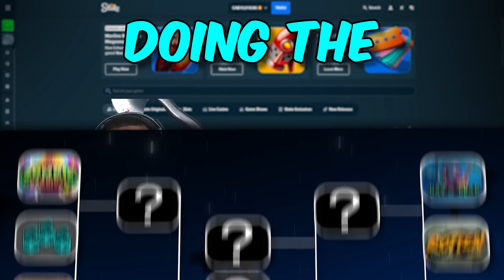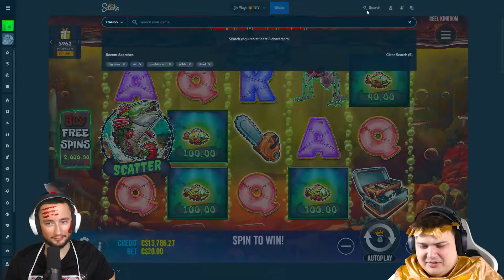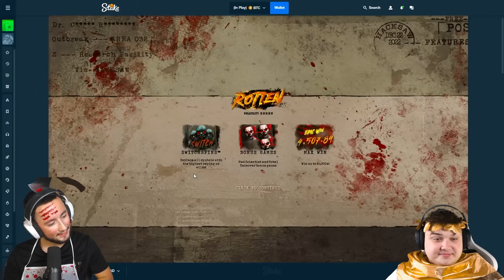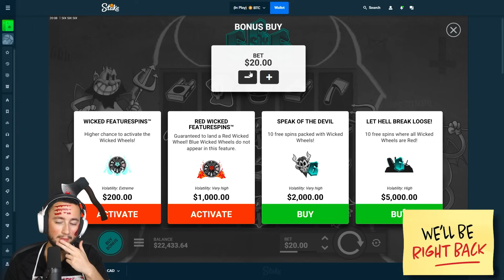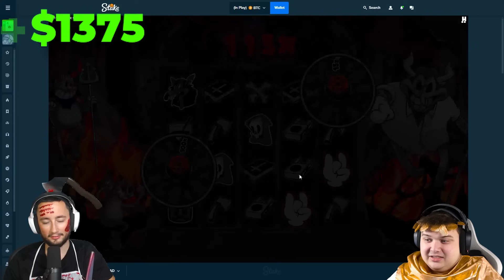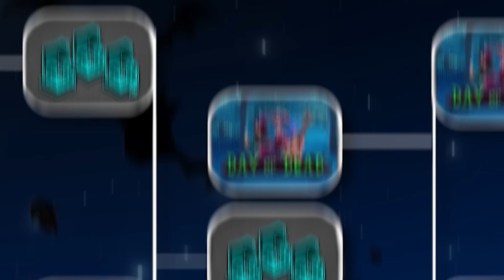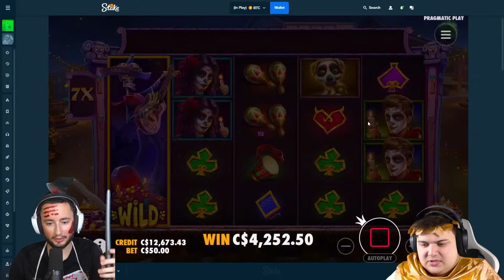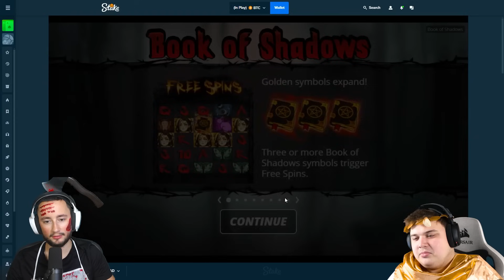THE MASSIVE HALLOWEEN TOURNAMENT.. AMAZING WINS!!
All props featured in this video are entirely fake, and all costumes are intended solely for Halloween-themed, comedic purposes. Nothing shown should be taken as real or representative of any actual items, scenarios, or entities. This content is created purely for entertainment and humor.